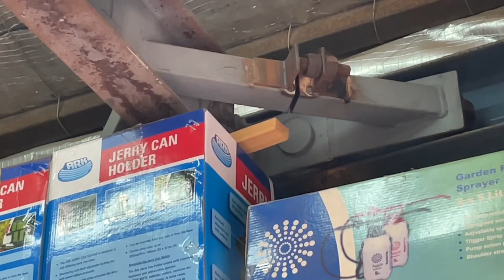Review of the cheap EBay concrete mixer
I’m this video I talk about the good and bad points of this mixer and modify it for more practical use